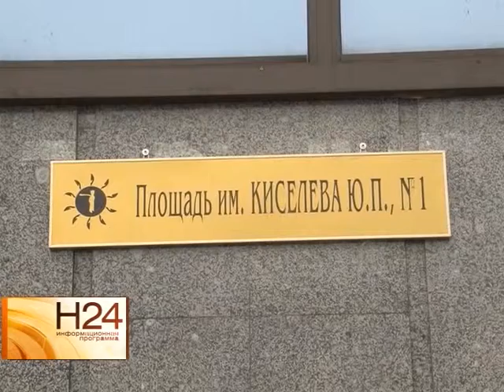Важные итоги года в культурной сфере в Саратовской области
В 2014 году в Саратове произошло сразу несколько значимых событий, связанных с этой интеллектуальной сферой. Открылись новые музеи и выставки. О наиболее важных эпизодах культурной жизни региона расскажет Анастасия Куклева. Сюжет вышел в эфир 30 декабря.